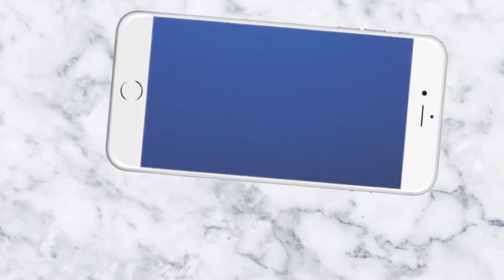ଗଣମାଧ୍ୟମ ପ୍ରତିନିଧିଙ୍କୁ ସରପଂଚଙ୍କ ଆକ୍ରମଣ_News4Odisha